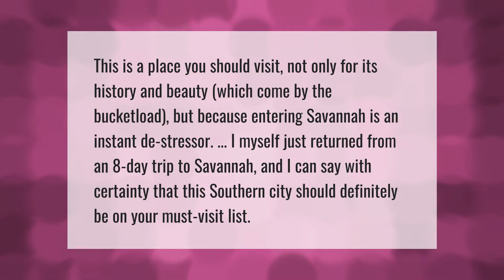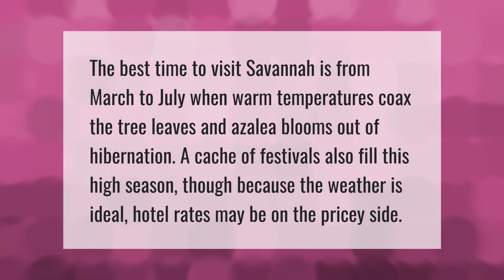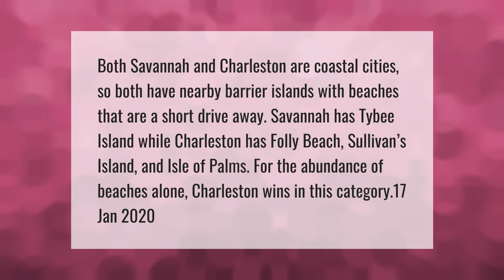Is Savannah worth visiting?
00:00 - Is Savannah worth visiting?
00:38 - Is Savannah a dangerous city?
01:07 - What is the best month to visit Savannah?
01:35 - Is Charleston or Savannah better to visit?
02:08 - How far is it from Charleston to Savannah?

Laura S. Harris (2021, April 24.) Is Savannah worth visiting?
    AskAbout.video/articles/Is-Savannah-worth-visiting-238638